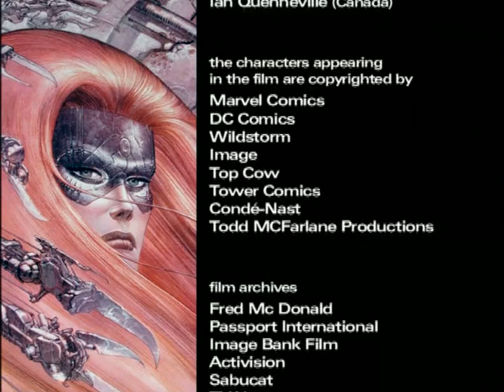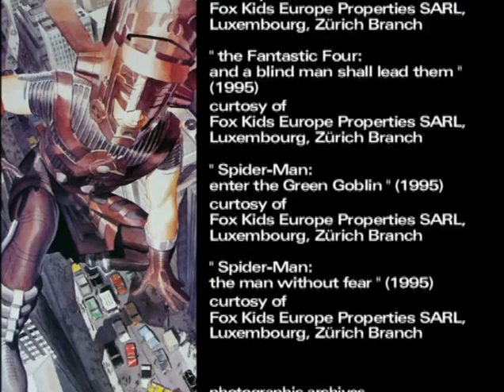Once Upon A Time The Super Heroes (10 of 10)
Once Upon A Time The Super Heroes

This is a documentary made in 2002 about the creation and evolution of comic book superheroes (with a greater leaning towards Marvel comics.)

It show us superheroes such as Batman, Superman, The Flash, The X-Men, Captain America, Silver Surfer, The Fantastic Four, Hulk, Daredevil; with more of a focus on Spider-Man because of the movie released at the time.

The documentary features the creators, writers & artists behind the superheroes such as Dave Gibbons, Alex Ross, Jack Kirby, Stan Lee, Travis Charest, John Romita, Joe Kubert, Jim Lee, Carmine Infantino, Joe Simon, Mark Evanier, Paul Dini, Neal Adams, Joe Quesada, John Buscema, Bill Sienkiewicz and radio interview with Jerry Siegel.